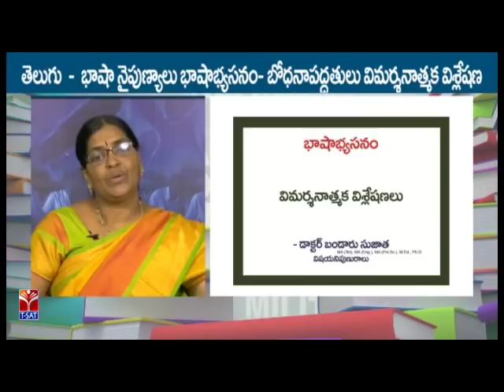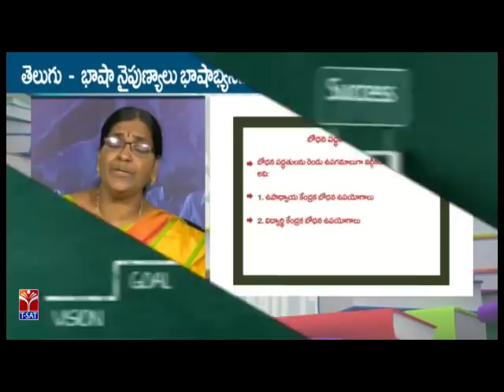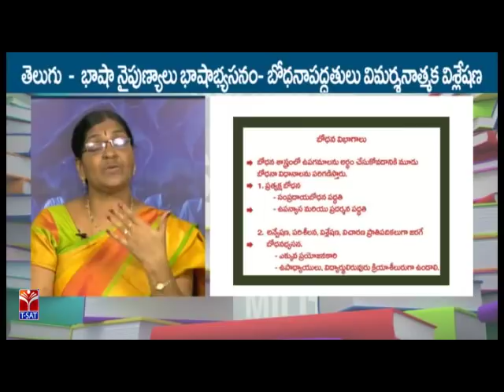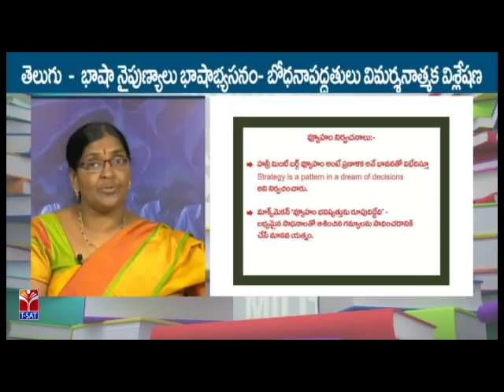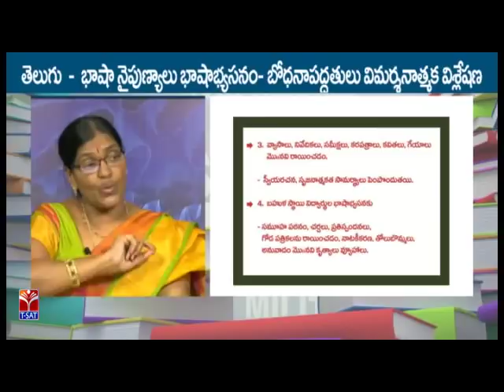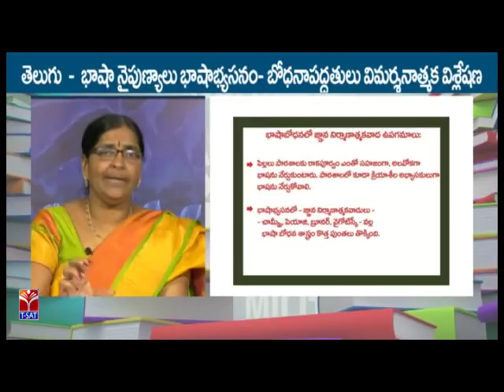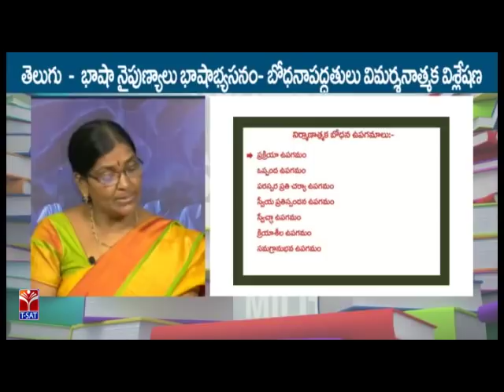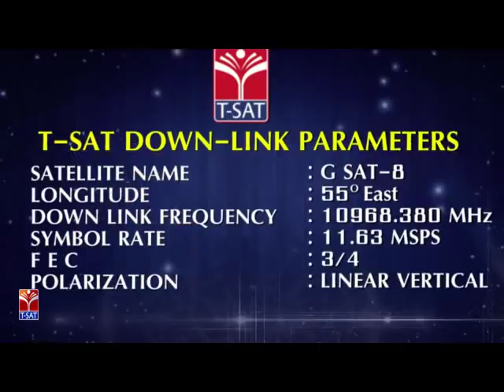TRT - SGT || TELUGU - భాష నైపుణ్యాలు భాషాభ్యసనం - బోధనా పద్ధతులు || B. Sujatha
SoFTNET TRT -  SGT || TELUGU  - భాష నైపుణ్యాలు భాషాభ్యసనం - బోధనా పద్ధతులు || B. Sujatha